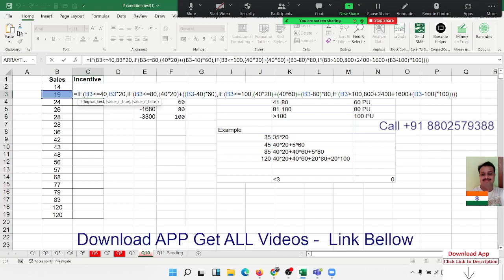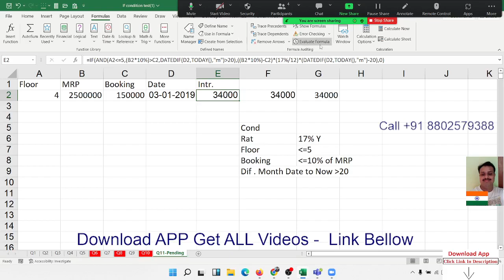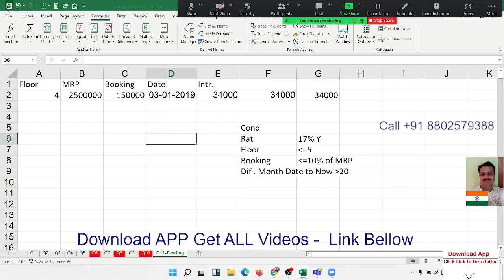IF Formulas Example in Hindi